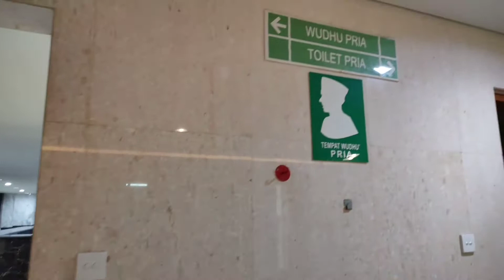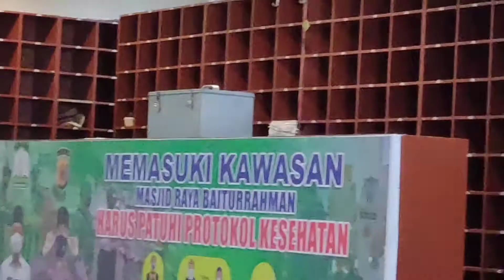Mesjid Raya Baiturrahman Banda Aceh Indah dan Megah | KHAYLA DAN MULKAN.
Hari ini Dek KAN dan Kak Khayla singgah dan berkunjung ke Mesjid Raya BAITURRAHMAN Banda Aceh, yang merupakan Mesjid Penuh Sejarah bagi Bangsa-Rakyat Aceh sejak zaman perjuangan dulu masa  penjajahan hingga sekarang.
Tujuan dari Video ini untuk mendekatkan hati anak dengan Mesjid di usia dini.

mesjid raya banda aceh, masjid raya, masjid raya baiturrahman banda aceh

    Salam Ceria

 D'KAN & K'KHAYLA